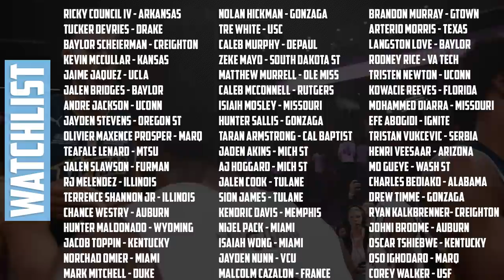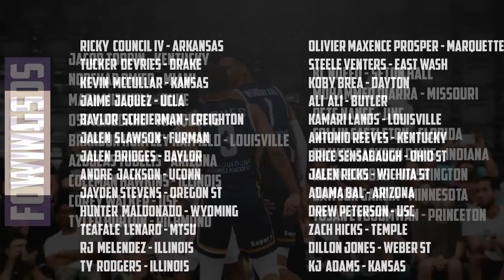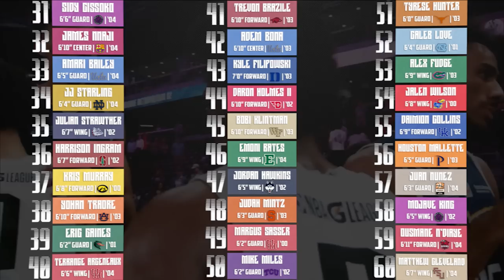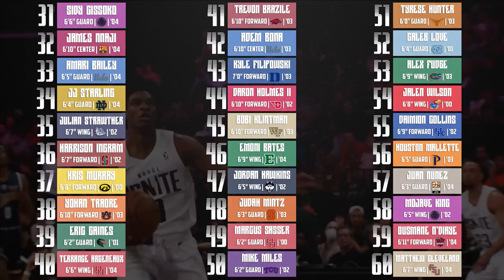2023 NBA Draft Big Board | Preseason/Watch List!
Basketball season is almost in full swing with college starting in the next couple weeks so it was time to drop the preseason 2023 NBA Draft Big Board/watch list.

*Minor correction, #31 on the boards should be Sidy Cissoko*

0:00 Intro/Watch List
1:54 Top 60
12:40 Top 30